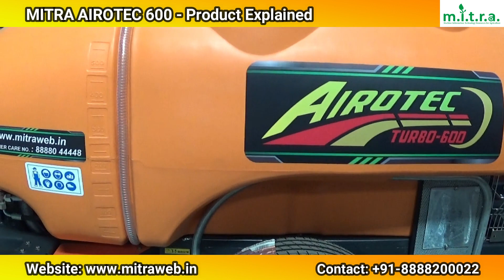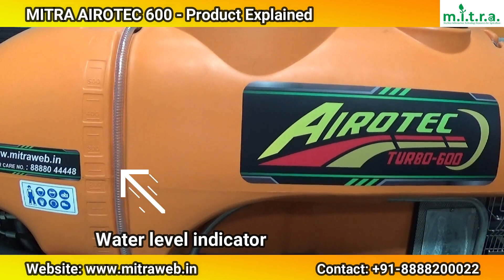ಮಿತ್ರ ಐರೊಟೆಕ್ 600 - ಉತ್ಪನ್ನ ವಿವರಣೆ ವೀಡಿಯೊ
➡️ ಹೆಚ್ಚಿನ ವಿವರಗಳು ಬೇಕೇ? ➝ ನಮಗೆ ಕರೆ ಮಾಡಿ ☎ 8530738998/
➡️ MITRA Sathi ಆಪ್ ಡೌನ್‌ಲೋಡ್ ಮಾಡಿ ► shorturl. ನಲ್ಲಿ/syWXZ

💠 Airotec Turbo 600:
ಇದು ಪ್ರಪಂಚದಾದ್ಯಂತ ದ್ರಾಕ್ಷಿತೋಟಗಳು ಮತ್ತು ಇತರೆ ತೋಟಗಳಿಗಾಗಿ ಮಿತ್ರ ಅವರ ಹೊಸ ಏರ್‌ಬ್ಲಾಸ್ಟ್ ಸ್ಪ್ರೇಯರ್ ಆಗಿದೆ.
ಇದು ಸ್ಪ್ರೇಯಿಂಗ್, ಡಿಪ್ಪಿಂಗ್ ಮತ್ತು ಇನ್ನಿತರೇ ವಿವಿಧೋದ್ದೇಶ ಅಪ್ಲಿಕೇಶನ್‌ಗಳನ್ನು ಹೊಂದಿದೆ.
ಇದು 24 HP ಮತ್ತು ಅದಕ್ಕಿಂತ ಹೆಚ್ಚಿನ ಟ್ರಾಕ್ಟರ್‌ಗಳಲ್ಲಿ ಕಾರ್ಯನಿರ್ವಹಿಸುವ ಭಾರತೀಯ ಮಾರುಕಟ್ಟೆಯಲ್ಲಿ ಲಭ್ಯವಿರುವ ಅತ್ಯುತ್ತಮ ಆರ್ಚರ್ಡ್ ಸ್ಪ್ರೇಯರ್ ಆಗಿದೆ. ದ್ರಾಕ್ಷಿ, ದಾಳಿಂಬೆ, ಕಿತ್ತಳೆ, ಮಾವು, ಪೇರಲ, ಸೀತಾಫಲ ಮುಂತಾದ ಎಲ್ಲಾ ರೀತಿಯ ತೋಟಗಳ ಬೆಳೆಗಳಿಗೆ ಈ ಸ್ಪ್ರೇಯರ್ ಅನ್ನು ಬಳಸಲಾಗುತ್ತದೆ.
ಇದು ಅತ್ಯುತ್ತಮವಾದ ಏರ್ ಕನ್ವೇಯರ್ ವ್ಯವಸ್ಥೆಯನ್ನು ಹೊಂದಿದ್ದು, ಇದು ಪರಿಪೂರ್ಣ ವಾಯು ಸಮತೋಲನ ಮತ್ತು ಕಡಿಮೆ ಟ್ರ್ಯಾಕ್ಟರ್ ಪಿ ಟಿ ಓ ಬಳಕೆಯೊಂದಿಗೆ ಅತ್ಯಧಿಕ ಗಾಳಿಯ ಉತ್ಪಾದನೆಯನ್ನು ನೀಡುತ್ತದೆ.

💠 ವೈಶಿಷ್ಟ್ಯಗಳು -
🔰 100% ಕವರೇಜ್
🔰 ಸ್ಟೇನ್ಲೆಸ್ ಸ್ಟೀಲ್ ಶೆಲ್ ಅಸೆಂಬ್ಲಿ
🔰 ಒಳಗೆ ರಾಸಾಯನಿಕ ವಿರೋಧಿ ಲೇಪನವಿರುವ HDPE ಟ್ಯಾಂಕ್
🔰 3-ಆಕ್ಸಿಸ್ ಟೋ ಬಾರ್
🔰 5-ಮೋಡ್ ನಿಯಂತ್ರಕ ಮತ್ತು 2-ವೇ ನೋಜ್ಜಲಸ್
🔰 ಒತ್ತಡ ಪರಿಹಾರ ಕವಾಟ, ಪಂಪ್ ಅನ್ನು ರಕ್ಷಿಸಲು ರಬ್ಬರ್ ಜೋಡಣೆ
🔰ಪಂಪ್ ಫಿಲ್ಟರ್ ಮತ್ತು 2 ನೋಜ್ಜಾಲ್ ಫಿಲ್ಟರ್‌ಗಳು
🔰 ಸಿಂಪರಣೆ ಮಾಡುವ ಸಮಯದಲ್ಲಿ ರಾಸಾಯನಿಕ ಮಿಶ್ರಣಕ್ಕಾಗಿ ಕ್ರಾಸ್ ಅಜಿಟ್ಯಾಟರ್
🔰 ಇನ್ಲೆಟ್ ವೇನ್, ಕೌಂಟರ್ ಫಿನ್, ಏರ್ ರಿಕವರಿ ಪ್ಲೇಟ್
🔰 ಕೆಸರು ತೆಗೆಯಲು ಸ್ಕ್ರಾಪರ್
🔰 ಟ್ಯಾಂಕ್ ಸುರಕ್ಷತೆಗಾಗಿ ಬಲವಾದ ಬಂಪರ್
🔰 ಹಾಟ್-ಡಿಪ್ ಕಲಾಯಿ ಮಾಡಿದ ಚಾಸಿಸ್
🔰 ಅಧಿಕ ಒತ್ತಡದ ಡಯಾಫ್ರಾಮ್ ಪಂಪ್
🔰 3-ವೇ ಹೊಂದಾಣಿಕೆ ಟೈರ್‌ಗಳು
🔰 ಮೋಡೆಲ್ಸ್ - 400, 600, 1000, 1500 ಮತ್ತು 2000 ಲೀಟರ್‌ಗಳು

💠 ತಾಂತ್ರಿಕ ವಿಶೇಷಣಗಳು -
🔰 ಟ್ಯಾಂಕ್ ಸಾಮರ್ಥ್ಯ - 600 ಲೀಟರ್
🔰 ಫ್ಯಾನ್ - 616mm
🔰 ಪಂಪ್ - 75 LPM
🔰 ನೋಜ್ಜಾಲ್ - 12 ಸಂಖ್ಯೆಗಳು.
🔰 ಏರ್ ಔಟ್ಪುಟ್ - 32 ಮೀ / ಸೆ
🔰 2 ಸ್ಪೀಡ್ + 1 ನ್ಯೂಟ್ರಲ್ ಗೇರ್ ಬಾಕ್ಸ್

💠 ಪ್ರಯೋಜನಗಳು -
🔰 ಏಕರೂಪದ ವ್ಯಾಪ್ತಿ
🔰 ಅತ್ಯುತ್ತಮ ಬೆಳೆ ರಕ್ಷಣೆ
🔰 ರಾಸಾಯನಿಕ ಉಳಿತಾಯ
🔰 ಕಾರ್ಮಿಕ ಉಳಿತಾಯ
🔰 ಟ್ರಾಕ್ಟರ್‌ನಲ್ಲಿ ಕಡಿಮೆ ಲೋಡ್ ಇಂಧನವನ್ನು ಉಳಿಸುತ್ತದೆ
🔰 ಮನೆ ಬಾಗಿಲಿಗೆ ಸೇವೆ
🔰 1 ವರ್ಷದ ವಾರಂಟಿ
🔰 ಸಾಲ ಸೌಲಭ್ಯ ಲಭ್ಯ ಸರ್ಕಾರಿ
🔰ಸಬ್ಸಿಡಿ ಲಭ್ಯ

@ಮಿತ್ರ ಆಗ್ರೋ ಪ್ರೈ. ಸೋಶಿಯಲ್ ಮೀಡಿಯಾದಲ್ಲಿ ಲಿಮಿಟೆಡ್!